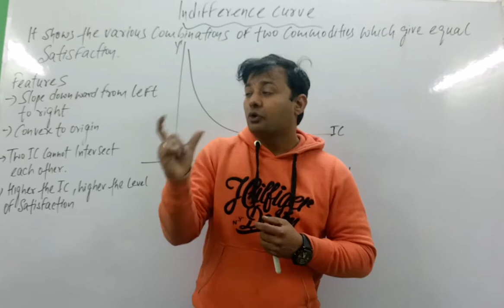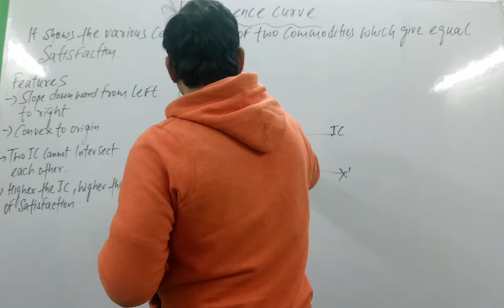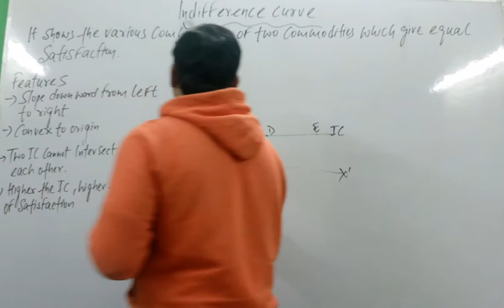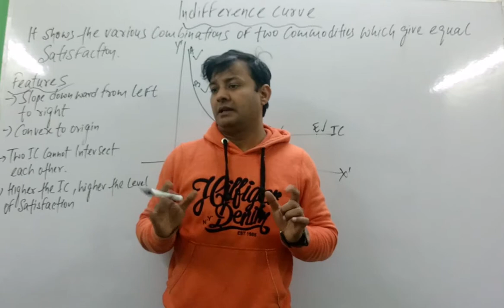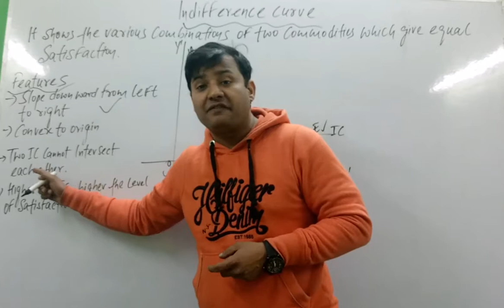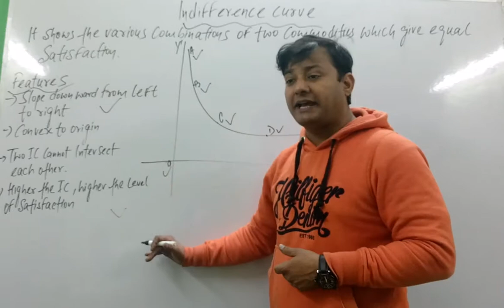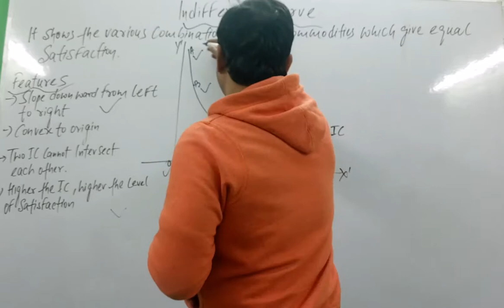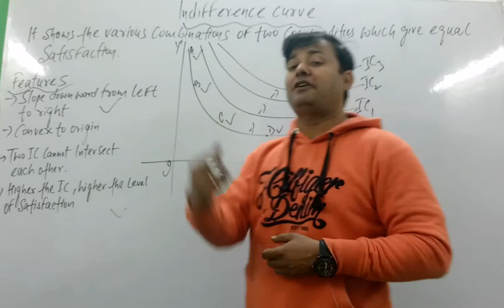Indifference curve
Indifference curve class12 economics
Easy explanation of indifference curve
Features of indifference curve
Indifference map
By RAHUL SHARMA
Classes only at CLASSIC TUTORIALS
K 68 f. f west Patel Nagar near shadipur metro station New Delhi 08